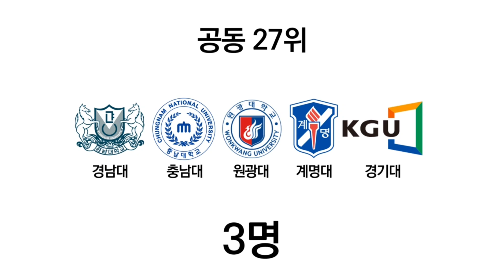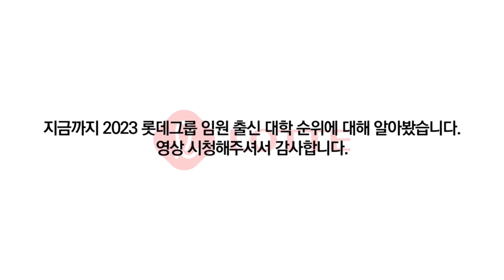2023 롯데그룹 임원의 출신 대학 순위에 대해 알아보자!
2023년 롯데그룹 주요 8개 회사의 임원들의 출신 대학 순위에 대해 알아봅니다.